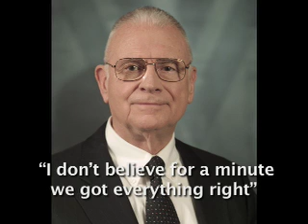Dr. Paul Rea on the need for a new investigation into 9/11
Author Paul Rea discusses some reasons for the urgent need for a new, independent investigation into the events of 9/11.